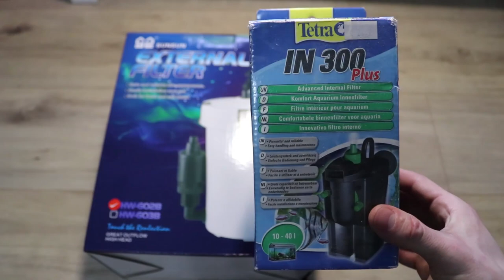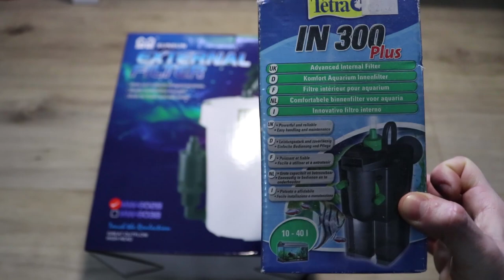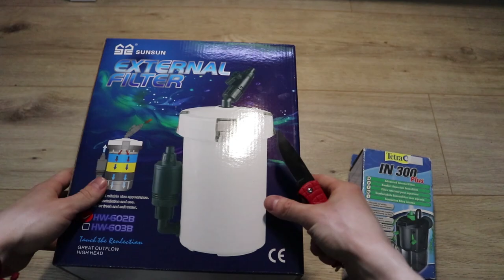SUNSUN HW-602B unboxing-RECENZIA🦐🐟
Priatelia,dnes som namontoval NOVY FILTER do akvaria !
Tento filter má asi 10 krát väčšie filtračné médium,ako môj starý-interný filter

Tak som natočil unboxing + menšiu recenziu :)